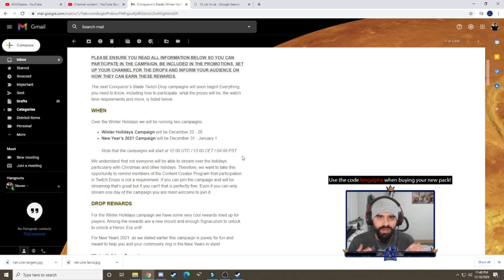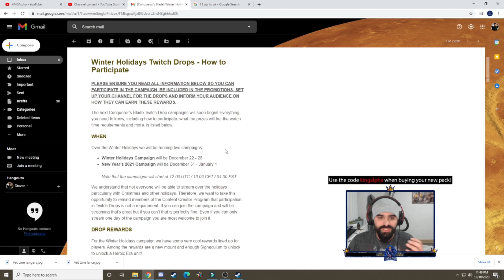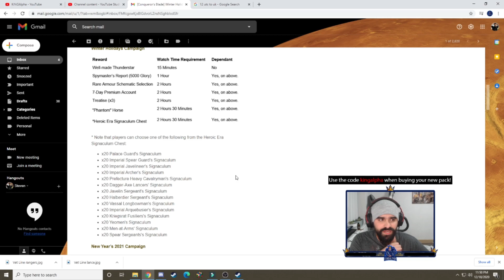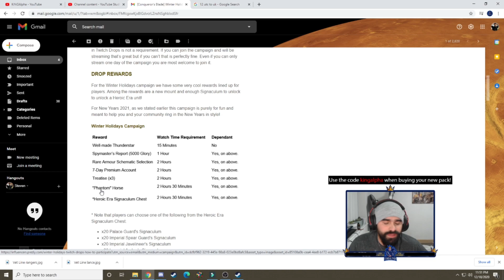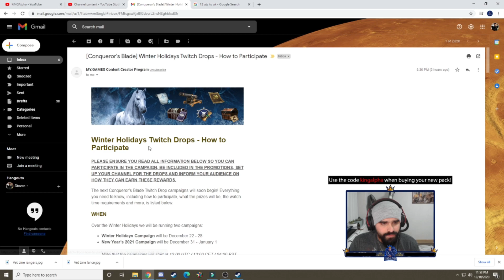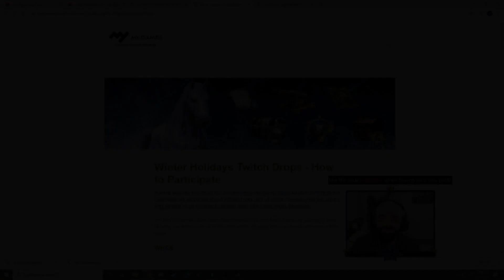NEW HORSE DURING HOLIDAY TWITCH DROPS! - Conqueror's Blade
Hey everyone! NEW HORSE FOR TWITCH DROPS!

Use My Content Creator Code For Conqueror's Blade :
kingalpha
Any support for using the code above would be appreciated! ^